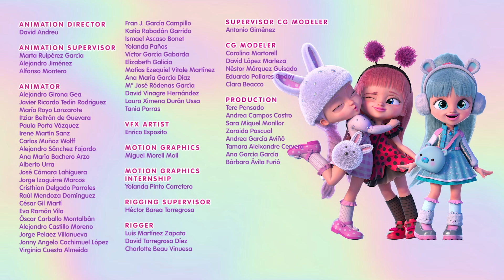Finale Sezone 🛑 Povratak Kući Za Božić 🎄BFF 💜NOVE SERIJE 😍NOVE EPIZODE ✨CRTIĆI za DJECU na HRVATSKOM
Vatromet preplaši Ryma pa krene trčati po Kampusu radeći pritom kaos. Kad gđica Collect to vidi, odluči ga poslati u sklonište za životinje. Kako će Dreamy zaštititi svog prijatelja? Hoće li smisliti plan kako da Rym slobodno trči?